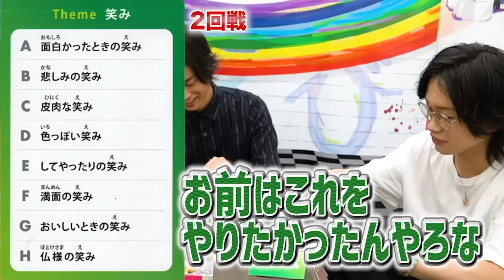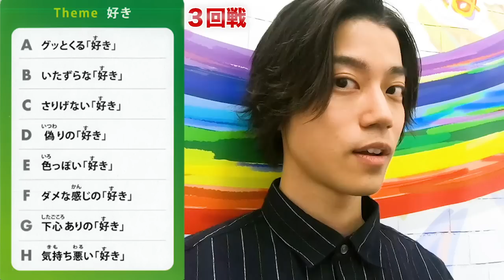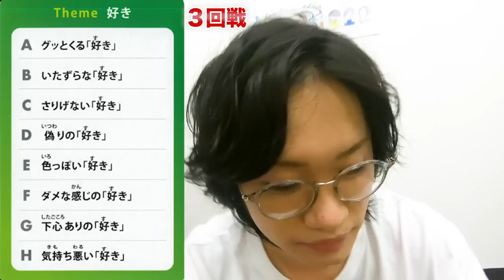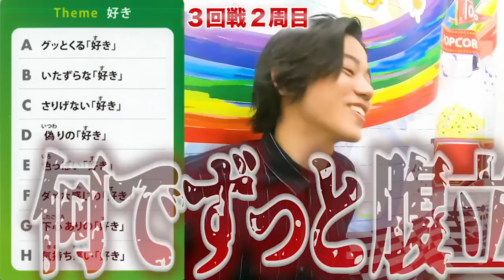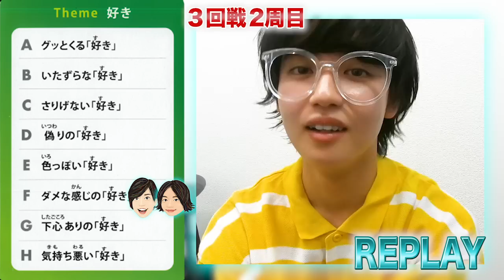「好き❤︎」を聞き分けろ！2.5次元俳優が人気ボドゲ「ベストアクト」やってみた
梅雨の時期に室内でも遊べるボードゲーム企画！
今回は俳優という職業を生かすべく「ベストアクト」で遊んでみました。それぞれが言った「好き」が”さりげない”のか”色っぽい”のか？
お題に沿って３人の俳優が演技力を競います！みなさんも一緒に想像してみてください！

次回は7月5日（金）20時配信予定です！
※7月1日（月）は更新をお休みさせてもらいます。楽しみにしていただいている皆様、すみません！

サンシャインゆうたろう、高橋健介の変顔、あごを触られる鳥越裕貴…マスのイベントがひどすぎたwww【あそびば】
【即興寸劇】プロの俳優が視聴者リクエストのキャラをガチ演技【あそびば】

あそびばアカウント

鳥越裕貴のアカウント

‹主な出演作›
◆鳥越裕貴：

◆ゆうたろう：
映画：『3D彼女-リアルガール-』
テレビ：『行列のできる法律相談所』、『マツコ会議』